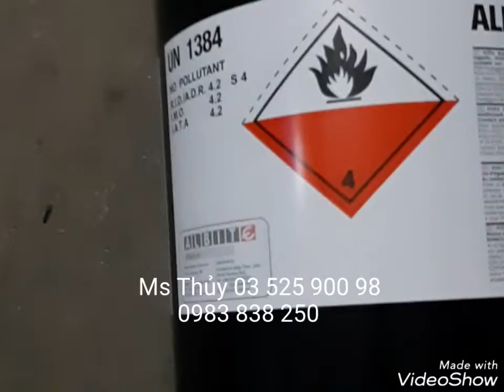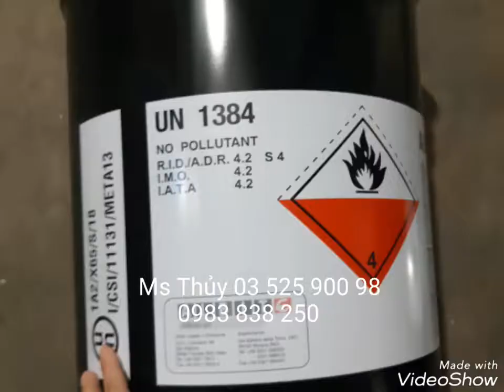Tẩy Đường Nhập Khẩu Từ Ý Sodium Hydrosulfite được bán ở đâu ?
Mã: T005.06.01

Công ty Trần Tiến là đơn vị chuyên cung cấp tẩy đường Sodium Hydrosulfite với chất lượng hàng đầu tại TPHCM. Quý khách vui lòng alo Ms Thủy : 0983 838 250 để tìm mua hàng với giá tốt nhất.

Bạn đã biết gì về tẩy đường chưa ?
Tẩy đường hay Sodium Hydrosulfite có dạng bột màu trắng, mùi rất hắc và đặc trưng. Nó thường được sử dụng chủ yếu để khử thuốc nhuộm, còn có thể được sử dụng để tẩy trắng tơ tằm và tẩy trắng bổ sung cho vải sợi bông,...

Tên quốc tế và tên thương mại của hóa chất là Sodium Hydrosulfite, Na2S2O4, tẩy đường, tẩy địa cầu, tẩy đường chuông, tẩy đường Ý, tẩy đường Đức BASF, tẩy đường Trung Quốc, hóa chất tẩy đường
Công thức : Na2S2O4
Xuất xứ : Ý, Đức, Trung Quốc, Hàn Quốc
Quy cách : Thùng Sắt 50 Kg
Hóa chất Sodium Hydrosulfite có dạng bột màu trắng, mùi rất hắc và đặc trưng, thường thì có mùi của SO2 nhẹ

 Ứng dụng của Sodium Hydrosulfite
- Ứng dụng của hóa chất Sodium Hydrosulfite tẩy đường : như tên thương mại của nó, hóa chất Sodium Hydrosulfite có tính tẩy nên được dùng trong dệt nhuộm, tẩy trắng bột giấy, đất sét, cao lanh và thực phẩm (với liều lượng cho phép của từng ngành nghề) hóa chất Sodium Hydrosulfite tẩy đường được dùng trong chất khử tổng hợp chất hữu cơ.
Bảo quản Sodium Hydrosulfite sao cho đúng cách
- Bảo quản và lưu trữ hóa chất Sodium Hydrosulfite tẩy đường : trong thùng sắt, đậy kín. Không để hóa chất Sodium Hydrosulfite tẩy đường tiếp xúc với hóa chất có độ ẩm, chất có tính axit mạnh, chất có tính oxi hóa cao hoặc chất hữu cơ dễ cháy
- Tránh không để hóa chất Sodium Hydrosulfite tẩy đường nơi có ánh nắng trực tiếp chiếu vào, kho hàng có hơi nóng. Không làm sản phẩm bị móp, thủng, rò rỉ

Mọi thông tin chi tiết rõ hơn về sản phẩm nằm ở đường link sau, xin mời quý khách ghé xem:

Ngoài ra Công ty Trần Tiến còn bán nhiều mặt hàng hóa chất khác, xin mời quý khách tham khảo theo đường link:

Bài viết thuộc quyền sở hữu của Công ty Trần Tiến và xin mời quý khách ghé thăm trang web chính của Công ty:

Xin cảm ơn quý khách đã xem video và rất mong được hợp tác với quý khách !